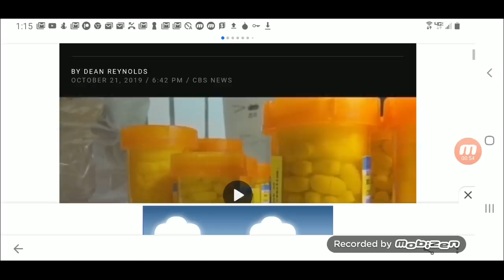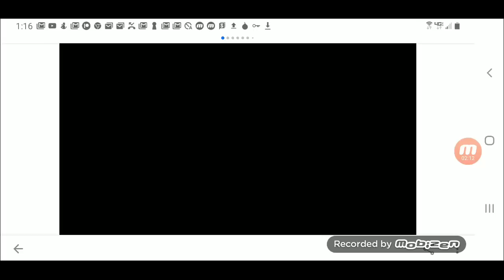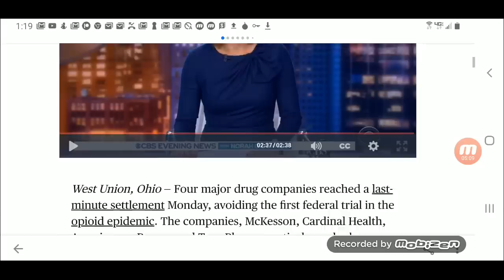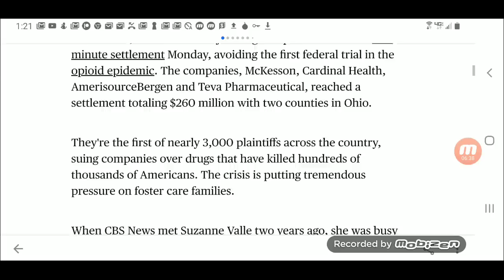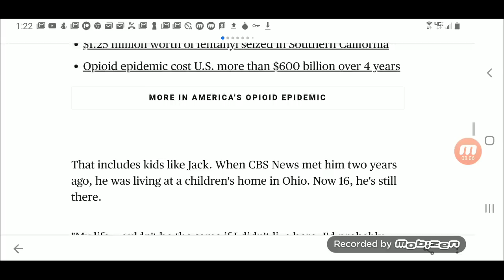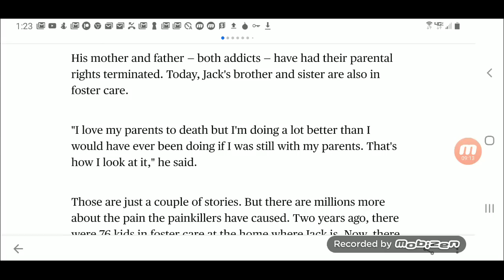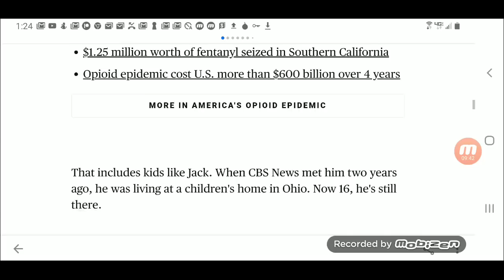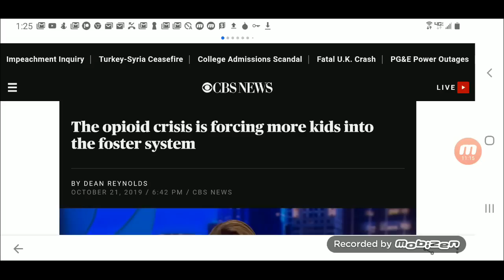Opioids: More Children End Up In Foster Care